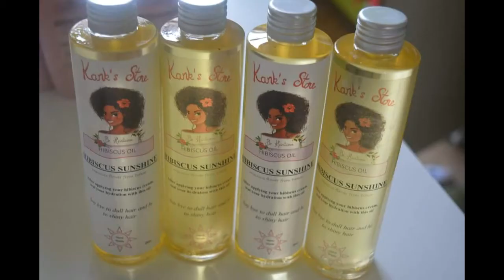Routine pour avoir des cheveux crépus hydratés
Dans cetet vidéo j'utilise la gamme hibiscus de KANK'S STORE. Si elle vous intéresse il vous suffit de me contacter sur Facebook